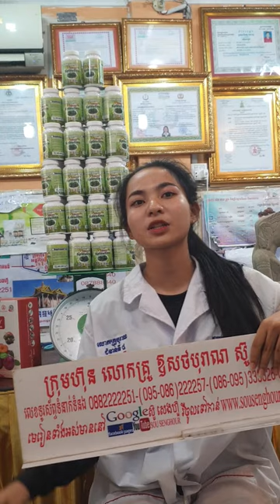សុខភាព , អាហារបំប៉ន , ថ្នាំខ្មែរមានកូនពិត , ឱសថបុរាណ , ឱសថបូរាណ , វេជ្ជសាស្រ្ត , បូរាណ,